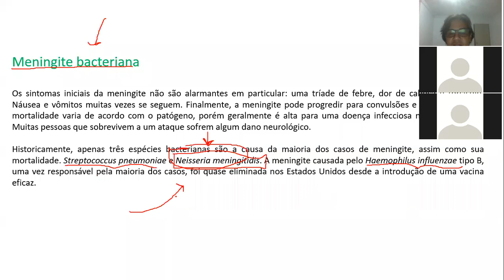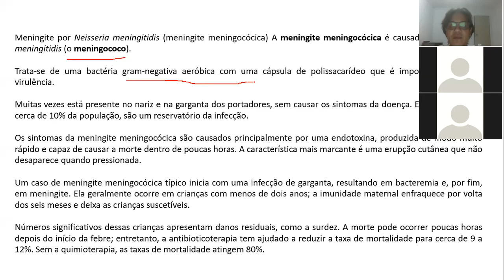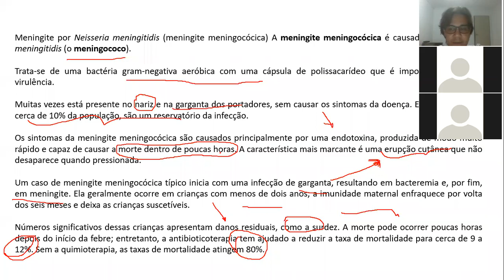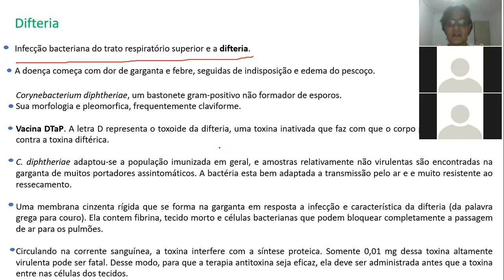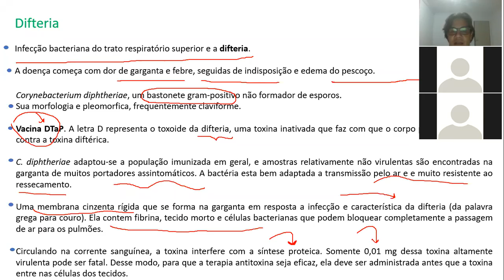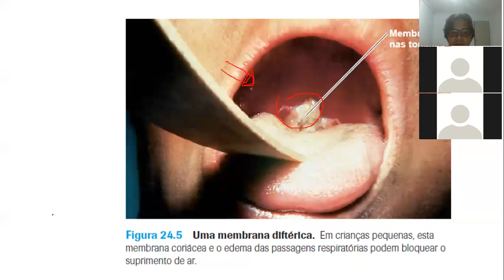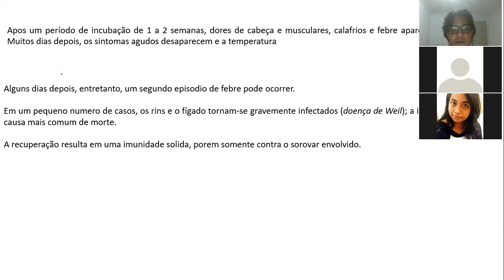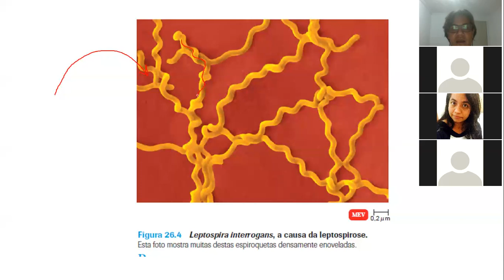Infeccções revisão 07 05 noturno parte 3